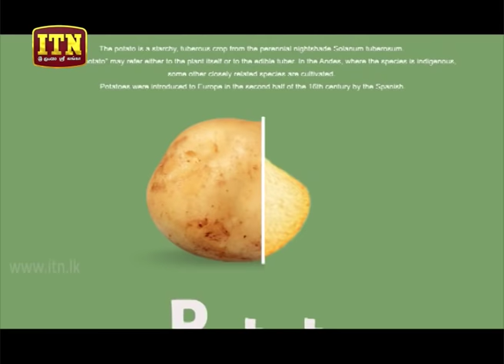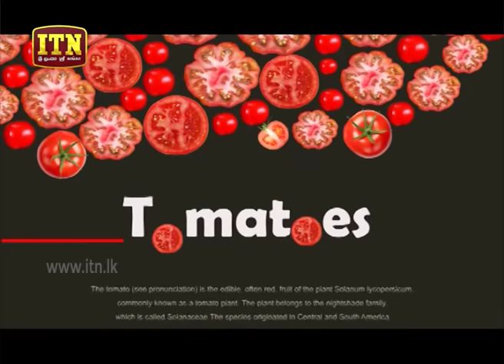Cook With Fun - (2018-08-11) | ITN